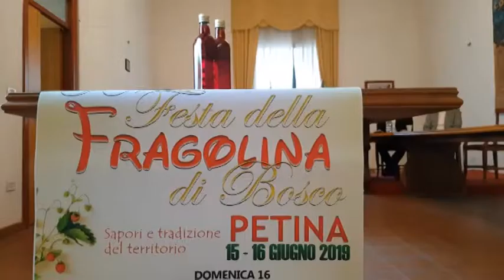PETINA, PRESENTATA LA 50ª EDIZIONE DELLA FESTA DELLA FRAGOLINA DI BOSCO.